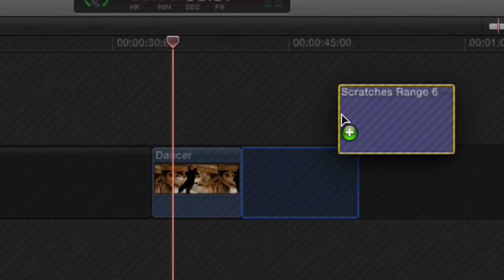FCPX Overlay Scratches 5K - Scratched Overlays for Final Cut Pro X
Scratch up any media using FCPX Overlay Scratches 5K's intuitive grunge overlays. Simply drag title layers into the FCPX timeline on top of footage to apply. FCPX Overlay Scratches 5K comes packed with thousands of sample frames spread throughout 10 ranges of scratch material for users to take advtantage of. Effortlessly create dynamic grunge effects, or subtle lens scratches in no time. FCPX Overlay Scratches 5K is a Final Cut Pro X exclusive.

High Quality Scratch Composites
FCPX Overlay Scratches 5K includes thousands of scratch texture images spread evenly throughout 10 diverse presets. Each preset contains hundreds of unique sample textures and contain scratch footage ranging from light scratches to heavy scratches and dents. All scratches included are shot in 5K resolution and can be used effectively  within any project size 5K or below.

ON-SCREEN-CONTROL
Unlike other overlays, FCPX Overlay Scratches 5K comes with an on-screen-control that allows the user to manipulate underlying footage in a 3D space. Users can control the position as well as the scale and rotation of X, Y, and Z. FCPX Overlay Scratches contains a frame control section and a vignette so that users may adjust the softness of the edges and allow footage to be maintained in full screen, or scaled down.

15 EFFECT STYLES
All ranges in FCPX Overlay Scratches 5K come preset to the standard overlay style, but 17 other overlay styles are available to the user in Final Cut Pro X using a drop-down-menu in the Inspector window. Choose between rigid lighting, smooth, enhancing, and many more blend styles to achieve an array of unique looks. Combine effect styles with vignette adjustments and enhancement controls to create even more unique looks.

FCPX Overlay Scratches 5K was professionally designed by the team at Pixel Film Studios for FCPX. As an FCPX title, this tool can be dragged-and-dropped onto the timeline over footage, or a still image. Users can now make adjustments to the title layer which will now affect the underlying layers. FCPX Overlay Scratches 5K also contains easy-to-use controls built into the Final Cut Pro X Inspector that allow users to customize their overlays quickly.